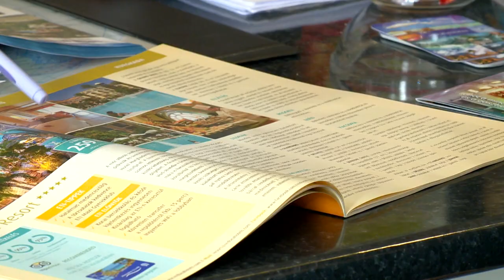Külföld vagy belföld - Kölcsey Tv